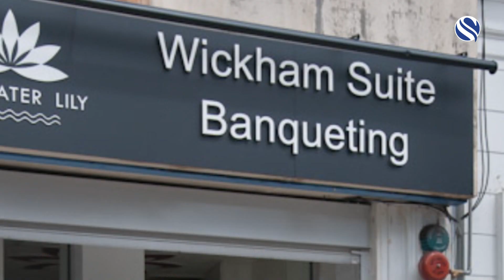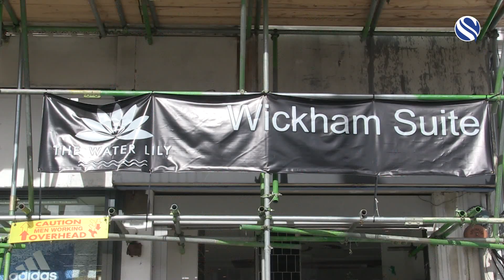PROPERTY DOCU 02 V 2 YOUTUBE ARCHIEVE HD